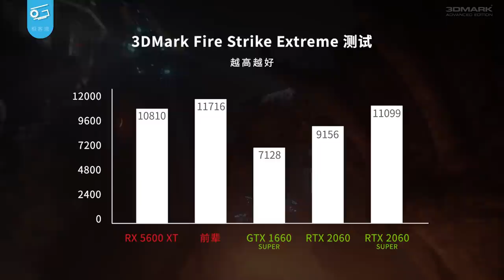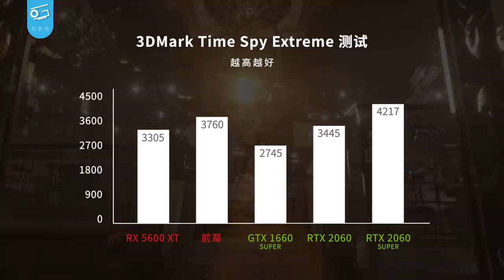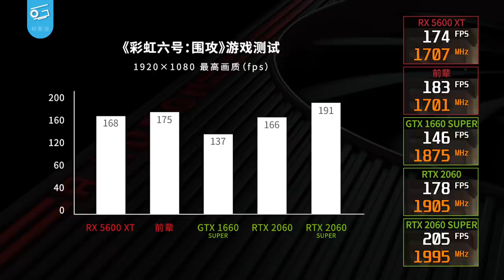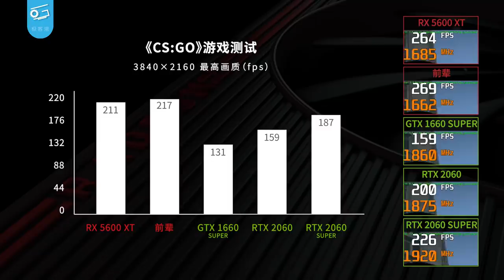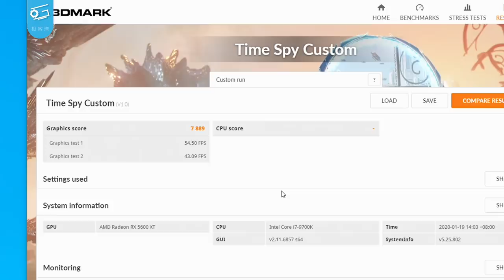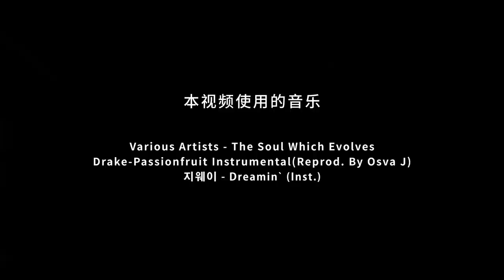RX5600XT首发简评：似曾相识的刀法……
AMD今天正式解禁了对位2060的甜品级显卡RX5600XT，他的表现如何呢？是否值得购买呢？